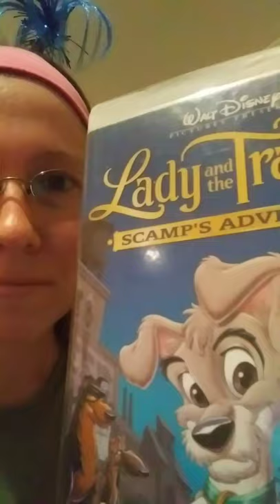Scamp's Adventure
We rewatch the Lady & the Tramp sequel literally NO ONE asked for.